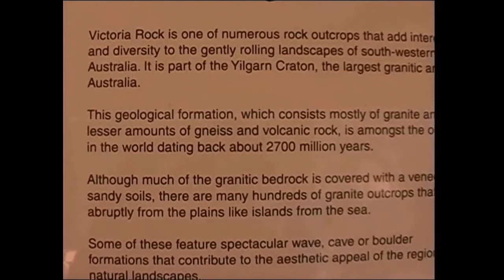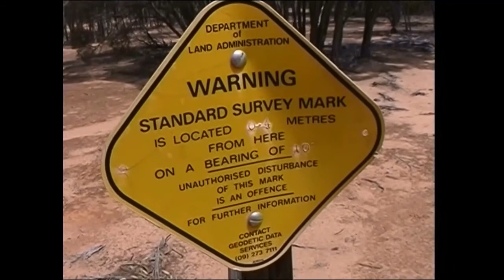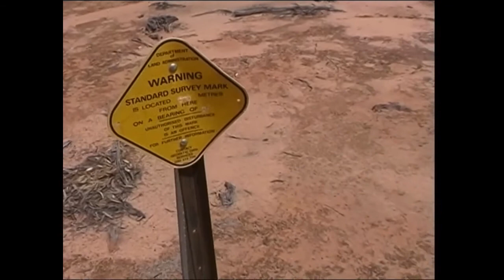4 Holland Track 1 Joined with clip 5 roof-rack views and Anthony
One of 37 videos covering our 2009 trip across Australia in Smoky60Series, towing our camper trailer, called the VelcroPalace, from Canberra, 1st Oct. down the Hume to Albury, Wangaratta, Lillydale near Healesville, Melbourne for a wedding, then on the 5th to Kinglake, Daylesford, Ballarat, Dimboola, Nhill, Keith, Coonalpyn, Murray Bridge, Mannum Ferry, Riverton, Saddleworth, Horrocks Pass, Port Augusta, up the Stuart Highway, Glendambo, Kingoonya, along the Trans Line to Tarcoola, Wynbring, Barton Siding, Immarna, crashed trains in the bush, Ooldea Soak, to Cook, North into Maralinga Tjarutja country, watching tourists spill out of the Indian Pacific train, down to the Eyre Highway and west to Eucla, Weebubbie Cave, Cocklebiddy, Caiguna, Balladonia, Norseman, Widgiemooltha, Kalgoorlie, for some trailer bushes, then SW along the Holland Track, Victoria Rock, Thursday Rock, Sandalwood Rock, Wattle Rock to Hyden and Wave Rock, Hippos Yawn, Lake Grace, Pingrup, Lily, Amelup, down to the Stirling Ranges and Bluff Knoll, a wander through the wild flowers west to Manjimup, up the Diamond Tree, Nannup, Busselton to Perth, for the Sing Australia National Gathering weekend, up to Joondalup and Yanchep for an oil change with Terry and Helen, a train ride to Kings Park, and Fremantle, wander around Canning River with Joan, a trip to Mandurah.

VTS 01 from VHS tapes from VIDEO_TS DVD 4B Disc67.VOB
files on Z:\Public\Shared Videos\2009\WA Trip 2009\Eyre Hwy Holland Track DVD-4B 23min long loaded 05-08-20
Bk1p104 DVD4 MiniDV tape 76

Files 3,4, and 5 VOB versions not play!
converted using MovAvi Video Converter from the corrupted VOB file to MP4
Blank when viewed!

But kids can watch it OK!

2009 trip to Perth & Brisbane, (via the Trans Line with Anthony)